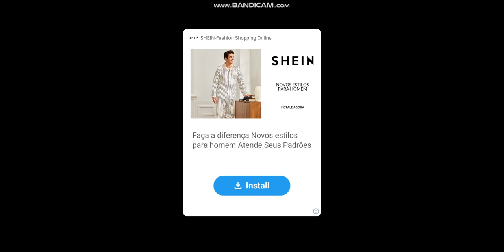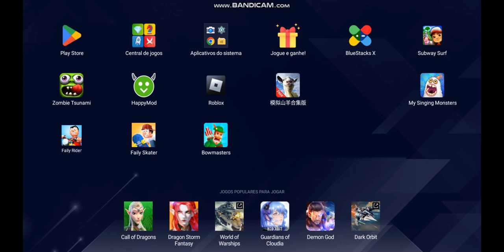I Played Faily Skater And Faily Rider In Bluestack